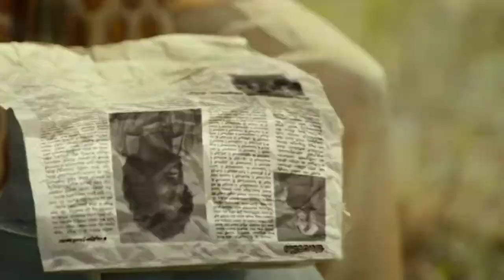Pushpa Full movie in hindi hd quality and full song